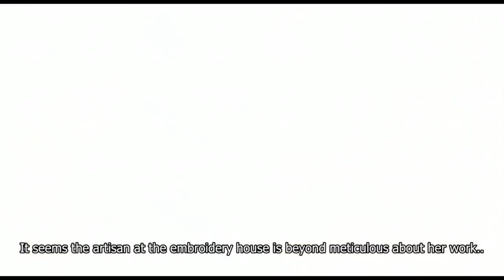The day Naruto became Hokage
Naruto becomes hokage in Naruto the Movie